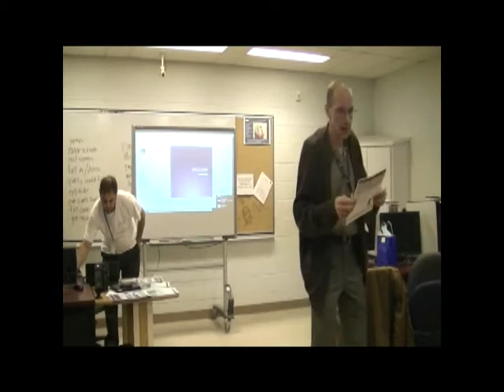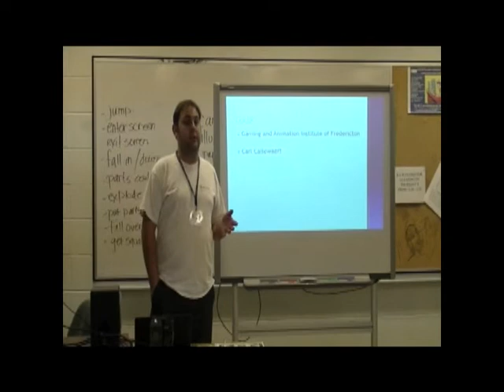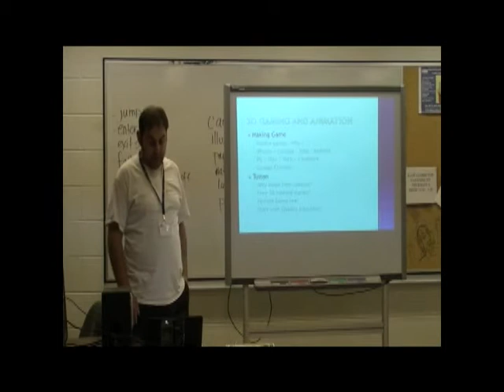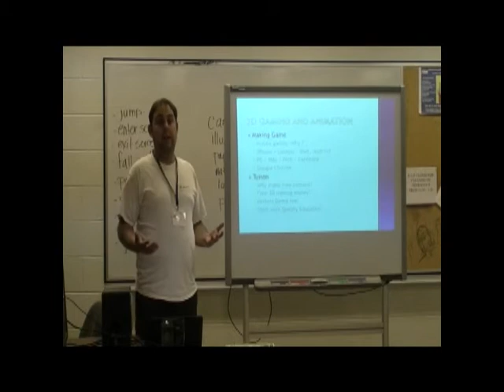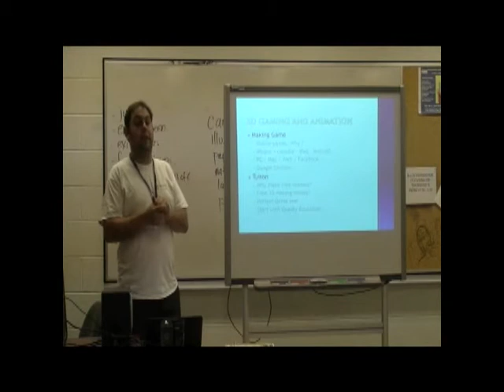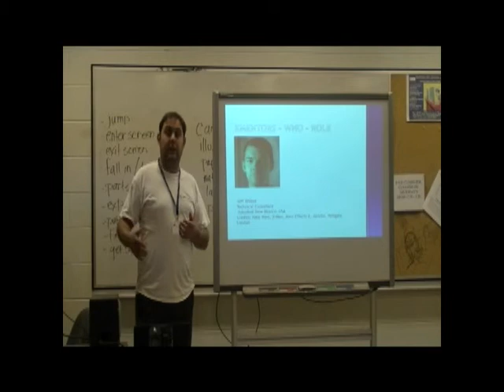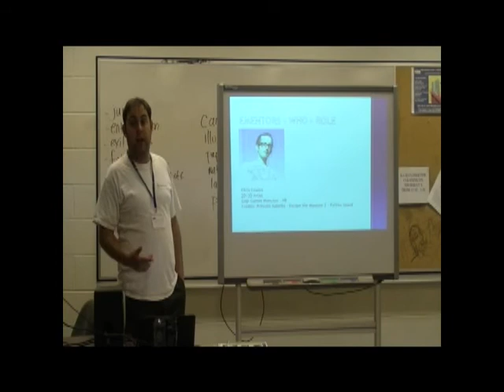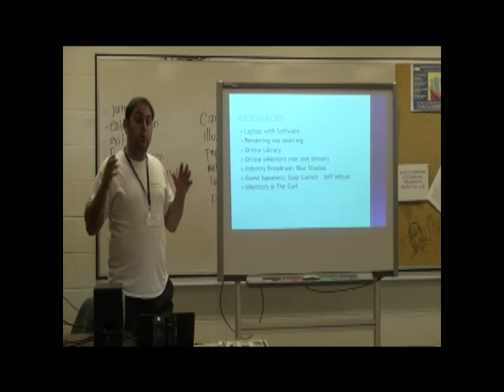iPhone Games for Student Profit using Unity 1 of 8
Instructor and 3D motion capture guru Carl Callewaert talks about using Unity to create enough profits to help students pay for their tuition.